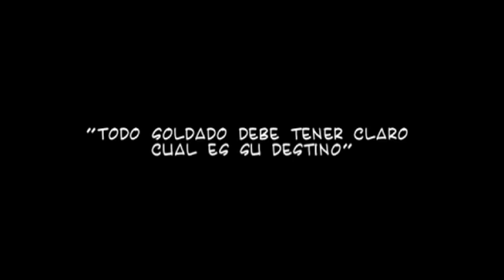LOS MARINES - Campamento el REDIL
Animación para promocionar en el Perú el Campamento Alfa y Omega en Redil - Cali, Colombia.